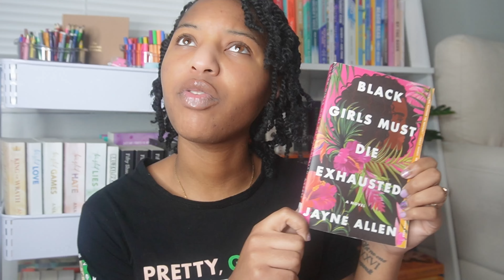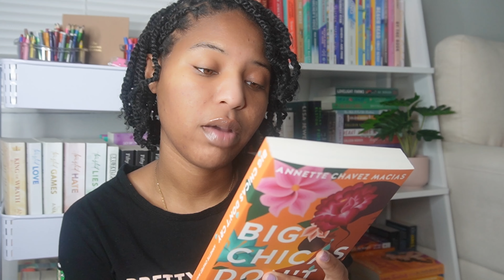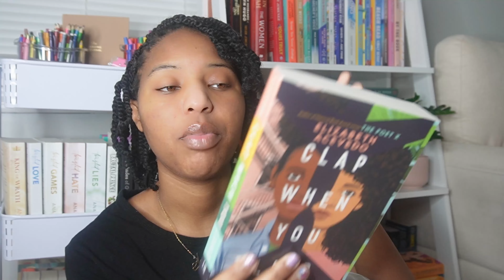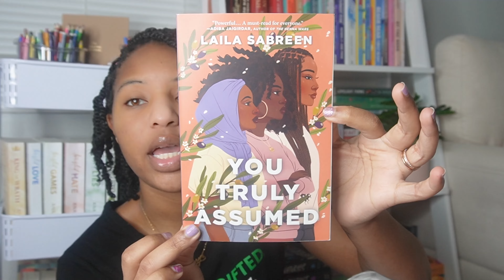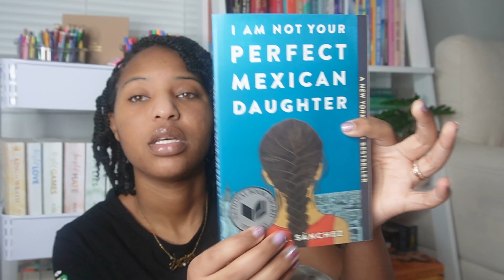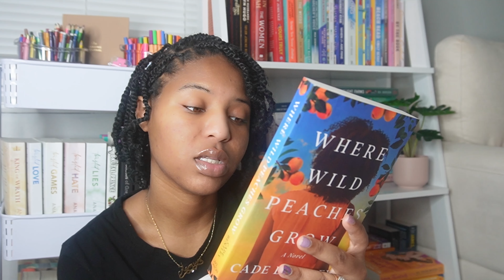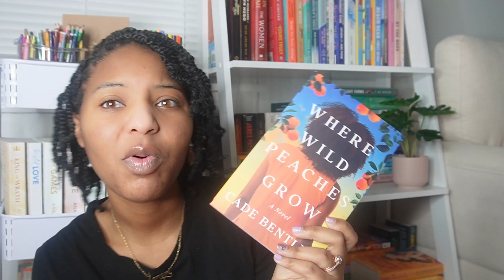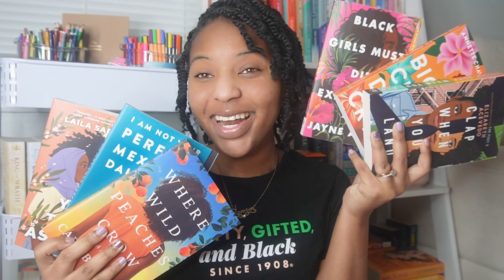Amazon Book Haul | Diverse Reads for My 2024 TBR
This video is another amazon book haul! I found some great reads that I am excited to add to my 2024 TBR. I am trying to diversify my reading and get more books that open my mind to new things.

LINKS:
Black Girl Must Die Exhausted by Jayne Allen
Big Chicas Don't Cry by Annette Chavez Macias
Clap When You Land by Elizabeth Acevedo
You Truly Assumed by Laila Sabreen
I Am Not Your Perfect Mexican Daughter by Erika L. Sanchez
Where Wild Peaches Grow by Cade Bentley